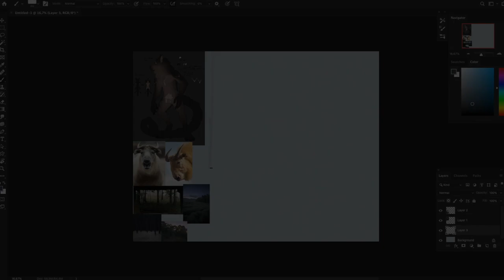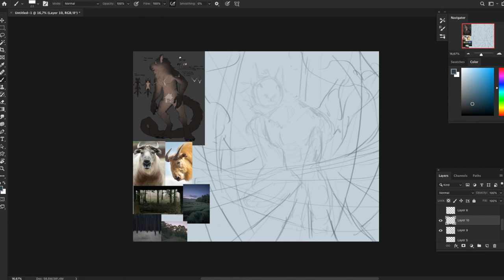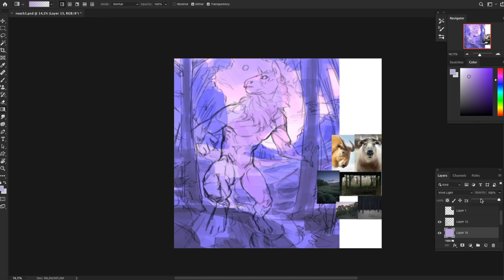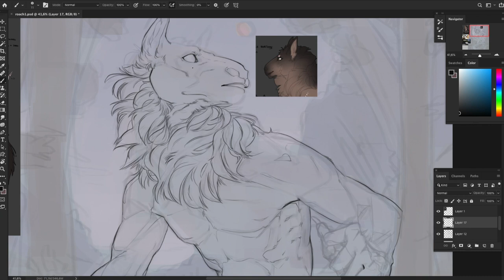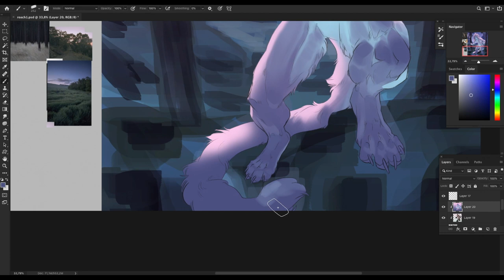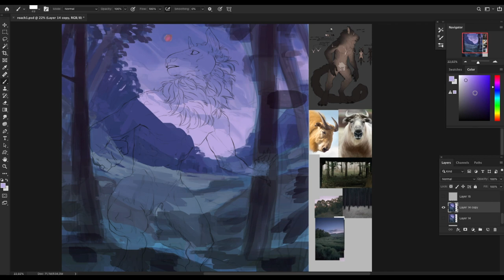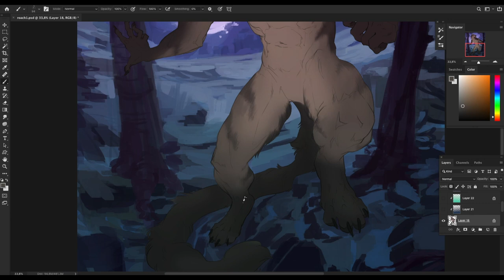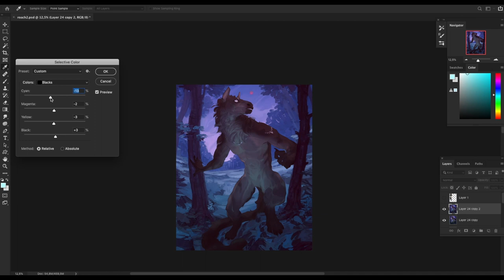Speedpaint.220 Roach (commission)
Oooh boi, the perspective thingie was tricky. There's always this moment, when trying to make challenging stuff work out, where you can either continue tweaking and adjusting without knowing whether it'll look better or worse at the end - or you can stop and do better next time you try something similar. I am much more willing to do the first route if I know I have the ability to make the right decisions, but I haven't had enough experience with fish-eye lens perspectives, so I settled with something less extreme.